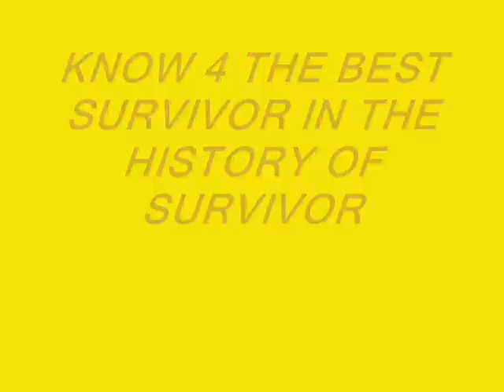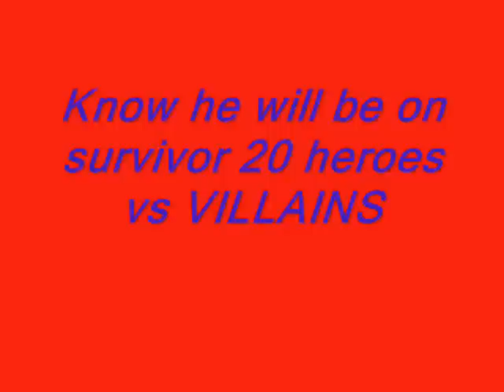RUSSELL HANTZ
THE GREATEST